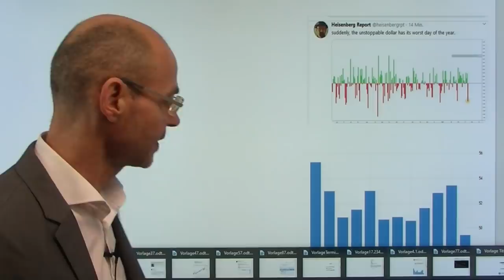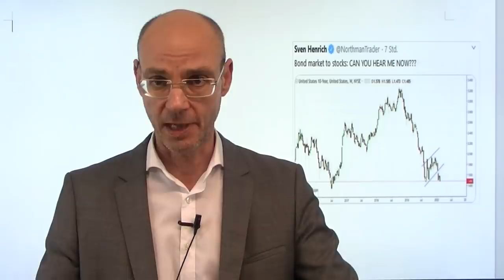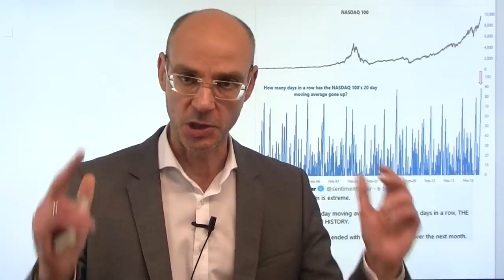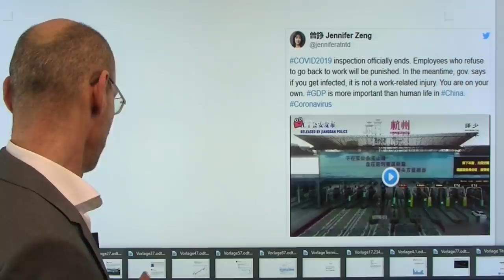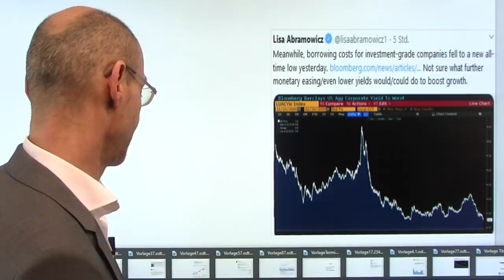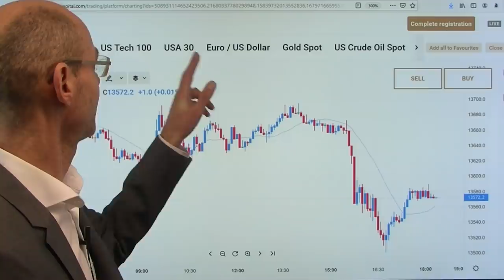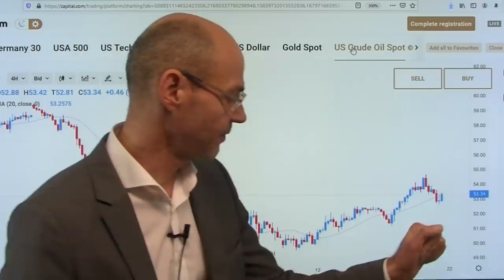Perfekter Sturm? Marktgeflüster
Braut sich da für die Aktienmärkte der perfekte Sturm zusammen - mit einem Potential, wie wir es zuletzt im Januar 2018 und im Dezember 2018 gesehen haben? Manches spricht dafür: die extreme Positionierung der Investoren vor allem im US-Tech-Sektor, die mangeldenen Absicherungen (Put-Optionen), der Glaube, dass nichts schief gehen könne, weil die Fed ja als Retter jederzeit bereit stehe etc. etc. Aber nun scheint das Coronavirus vor allem in Südkorea und Japan um sich zu greifen, die WHO zeigt sich zunehmend nervös. Und die Wall Street realisiert, dass auch die amerikanischen Aktienmärkte und die US-Wirtschaft nicht immun sind gegen Schocks (heute der Einbruch beim US-Einkaufsmanagerindex vor allem im Dienstleistungsbereich)..